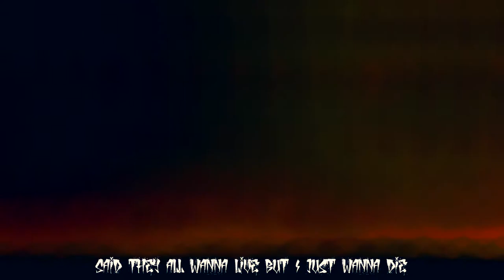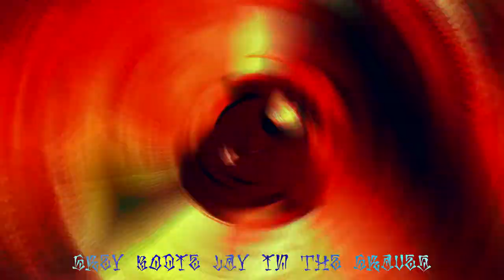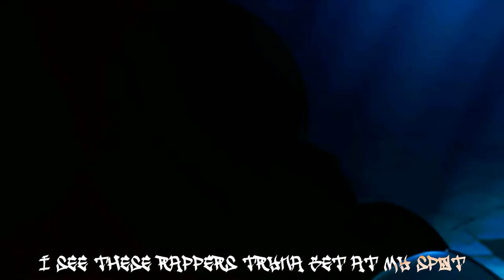Fire Force // $uicideboy$ x Pouya - South Side $uicide AMV (LYRICS)